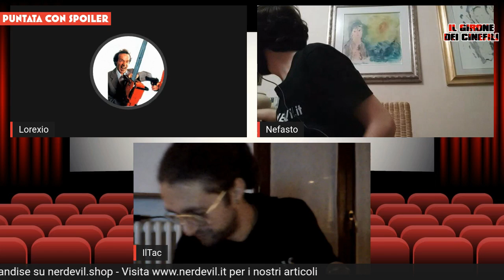Il Girone dei Cinefili - Speciale Halloween: Slasher Mania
Speciale Halloween del Girone dei Cinefili tutto dedicato agli slasher!